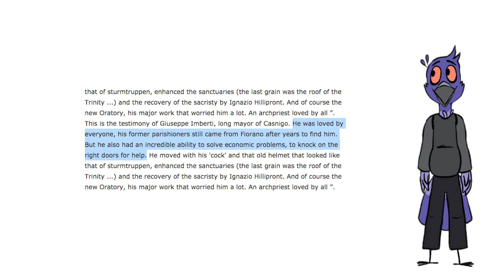Quarantine Soup for the Soul - Danny Dampige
I made this in May, how relevant can it still be?